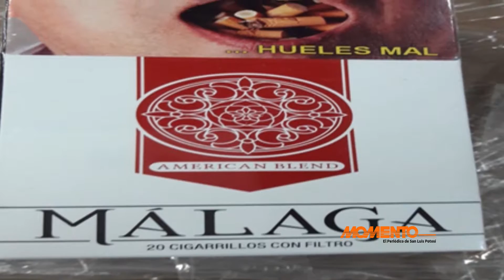Localizaron 400 mil cigarros ilegales en el aeropuerto de SLP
Las noticias más destacadas de las 4 zonas de San Luis Potosí.